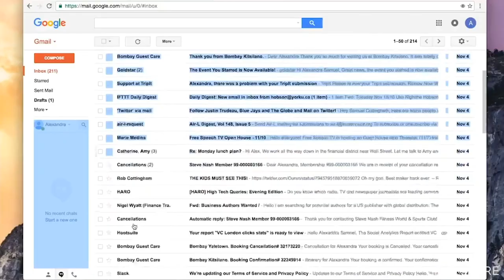Manfred von Richthofen: Flight of the Red Baron